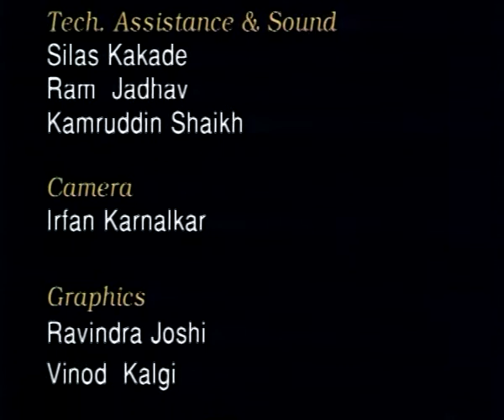Living With Multiple Sclerosis(CH_02)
Subject  : MEDICAL SCIENCE
Cources name  : B. A.